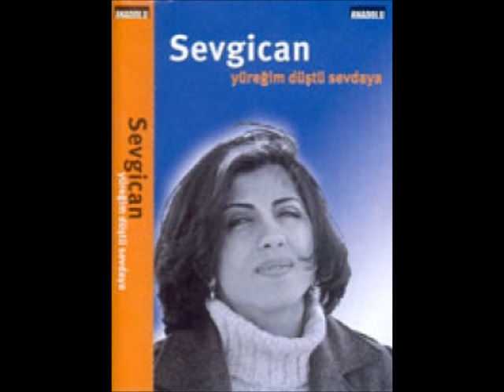Sevgican -Yüreğim Düştü Sevdaya